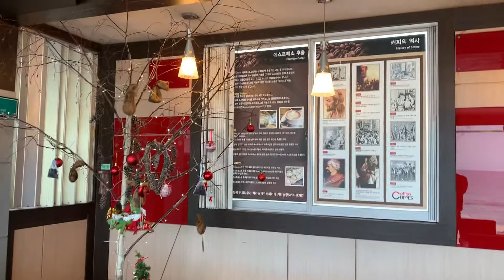안목커피거리 커피커퍼 안목점 2019/02/18 월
박정민 선생의 추억여행 중 안목커피거리 커피커퍼 안목점 방문